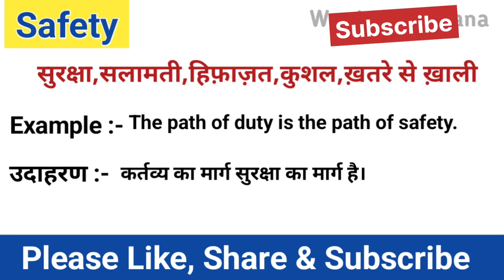Safety meaning in hindi || Safety ka matlab kya hota hai| word meaning in hindi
In this video you will understand the meaning of Safety in Hindi and also learn the Pronunciation of Safety, that is, along with the meaning of Safety, you will also learn that the correct way of speaking Safety is done.
 इस वीडियो में आप Safety का हिंदी में मतलब समझेंगे ओर साथ मे Safety का Pronunciation भी सीखेंगे यानी कि आप Safety के अर्थ के साथ साथ ये भी सीखेंगे की Safety को बोलने  का सही तरीका किआ है  |